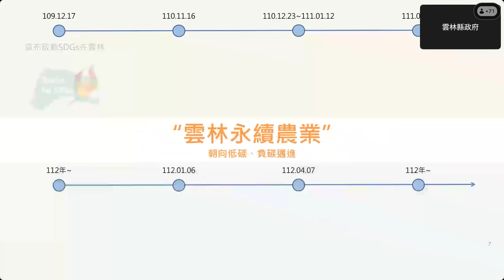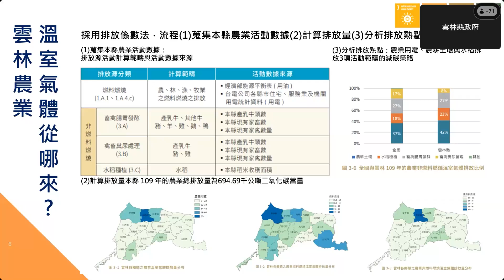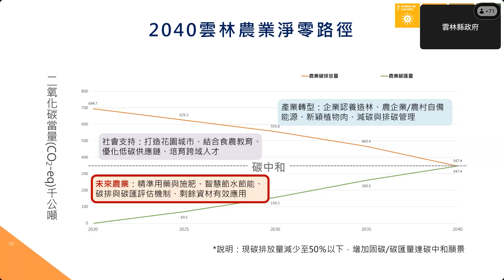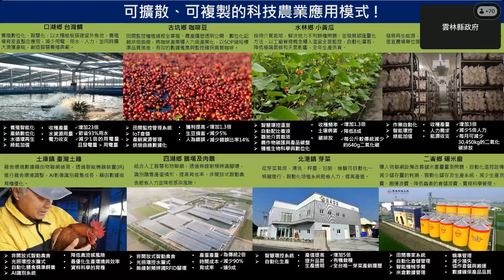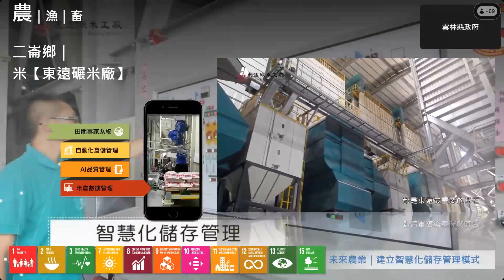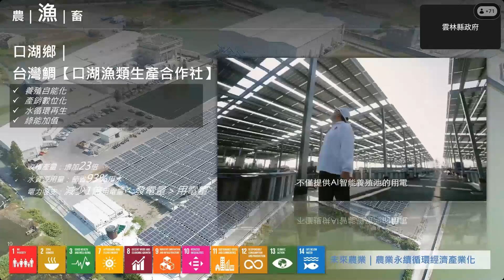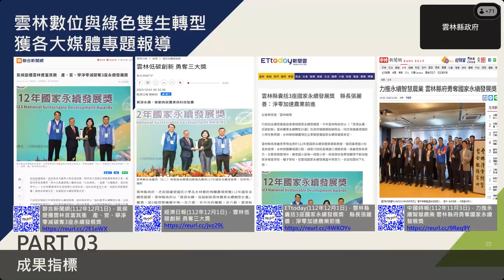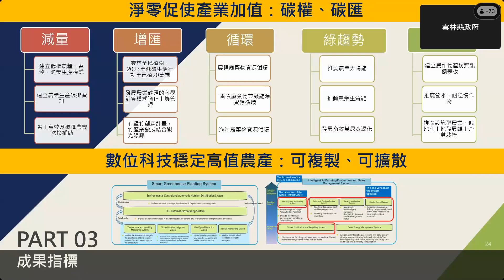智慧城鄉公共利益創新應用暨社會永續研究分享會 雲林縣因應氣候變遷專案辦公室林世媚執秘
數位發展部數位產業署智慧城鄉生活應用發展計畫於113年7月17日舉辦「智慧城鄉公共利益創新應用暨社會永續研究分享會」，邀請雲林縣因應氣候變遷專案辦公室林世媚執秘演講分享「雲林數位智慧與綠色永續雙生轉型推動經驗」